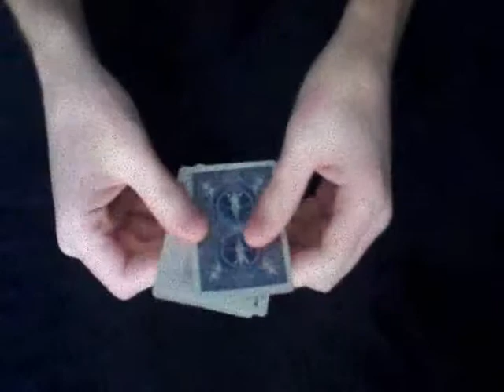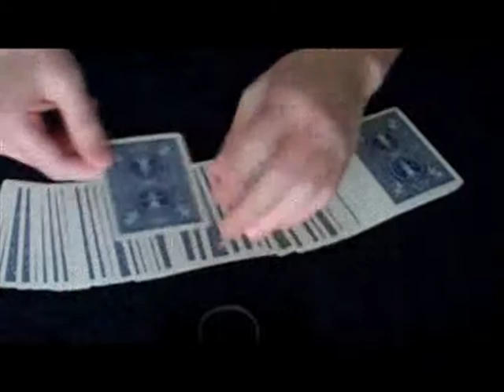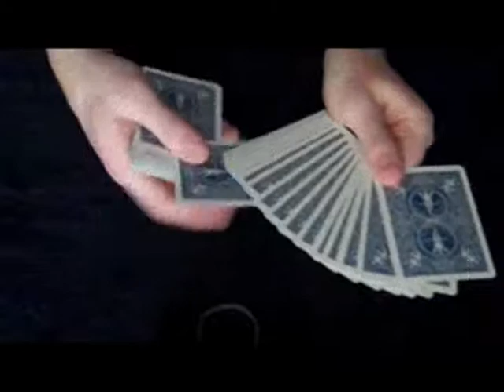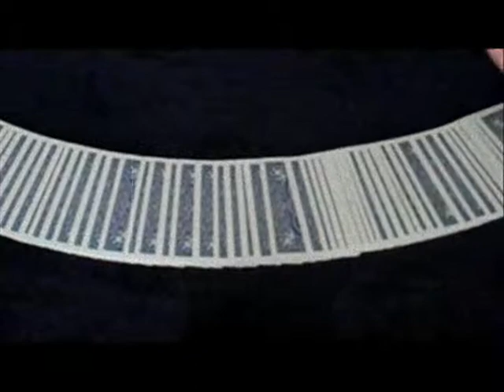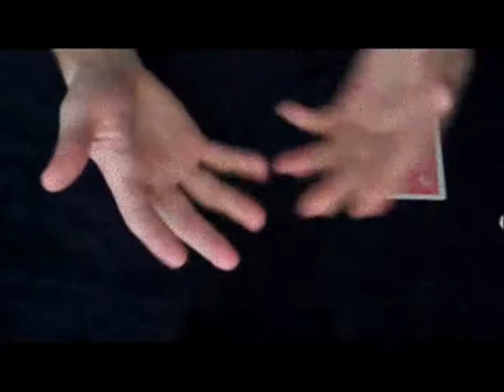Magic Montage 2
just a collection of a few different trick that i put togather